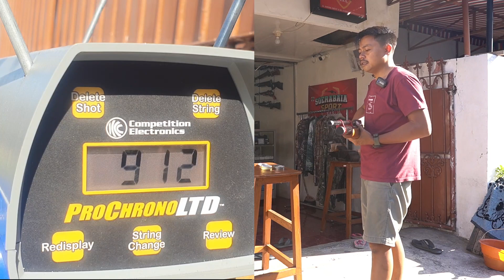TERBARU DI 2023!!!! ULAS TUNTAS SENAPAN PCP MARAUDER BULLDOG V2 DOBEL TREK, AKURASINYA GAK ADA OBAT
HALO SOBAT BEDILER!
Selamat datang di chanel surabaya sport

Dikesempatan kali ini saya akan mengulas senapan pcp od 38 terbaik,
Disini saya akan membahas unit marauder BULLDOG V2 ,keluaran terbaru
ada yang menarik perhatian dari unit ini ,unit ini sudah menggunakan 2 trek meskipun jenis marauder,karena pada umumnya jenis marauder hanya menggunakan 1 trek saja.
nah sobat bediler ,penasaran apa saja hal menarik dari marauder BULLDOG ini,tonton trus videonya sampai selesai
salam olahraga

SURABAYA SPORT  adalah toko senapan angin cal 4,5,yang berlokasi di jalan karang empat XI NO. 8 SURABAYA.
Selain senapan angin kami juga menyediakan berbagai macam aksesoris dan sparepat.
Kami melayani penjualan satuan dan grosir

Dichanel ini kami khusukan untuk membahas mengenai bergagai jenis senapan angin cal 4,5mm,aksesoris,sperpat beserta dengan harga-harga ter up date

Jangan lupa untuk terus mendukung chanel ini ya sobat bediler,keritik dan saran dari sobat bediler sangat bermanfaat untuk menambah semangat dan untuk membangun chanel surabaya sport.

SALAM OLAHRAGA
SURABAYA SPORT

CS 2 : 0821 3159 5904

MELAYANI COD : VIA POS